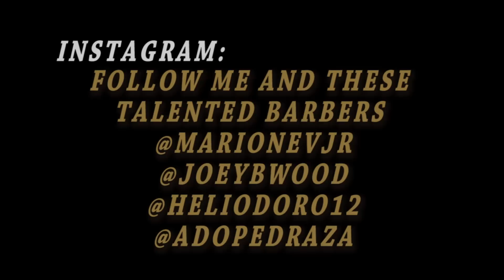Combover with Bald Fade with MarioNevJr, featuring JoeyBWood